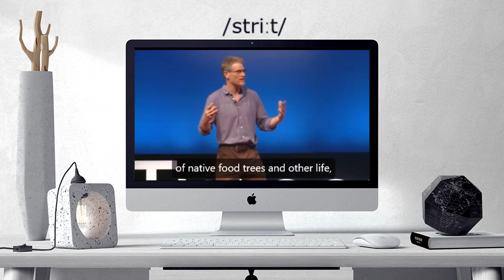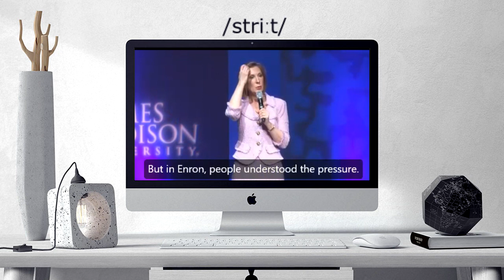How to pronounce STREET | STREET Learn English and British Pronunciation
Here are all the possible pronunciations of the word STREET.
Learn how to pronounce "STREET" in British English and American English. Hear the pronunciation of the word on its own and in example sentences.